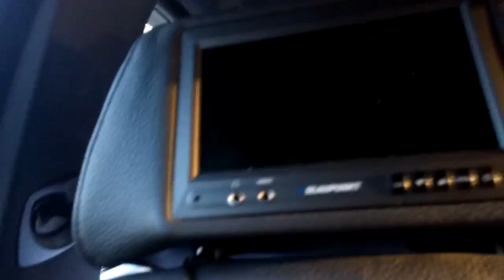20140712 192849 Belgrad part 1